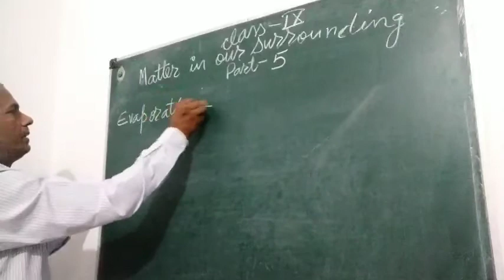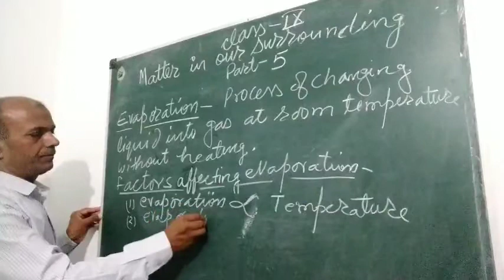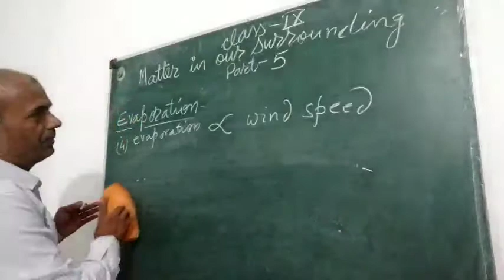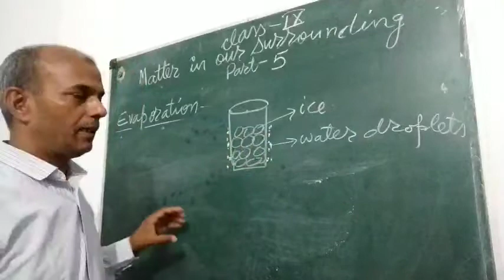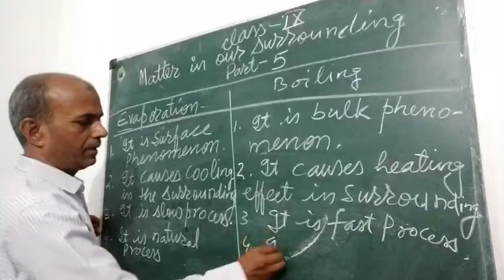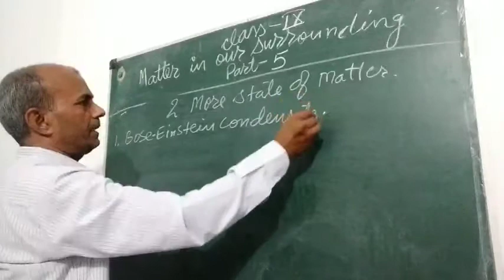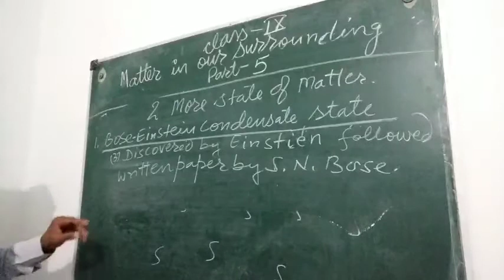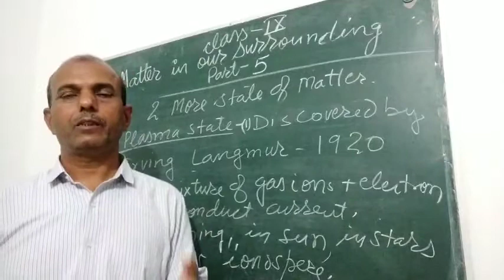Matter in our surrounding part-5 class ix by C S Sir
Evaporation,factor affecting evaporation,Bose instien condensate, and plasma